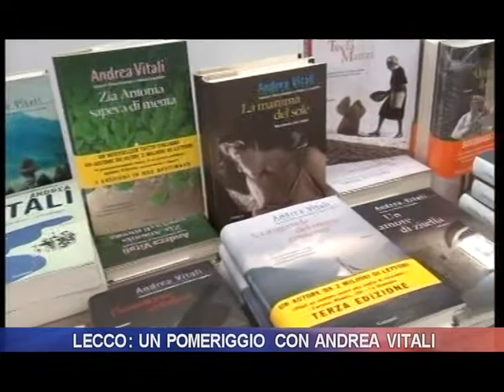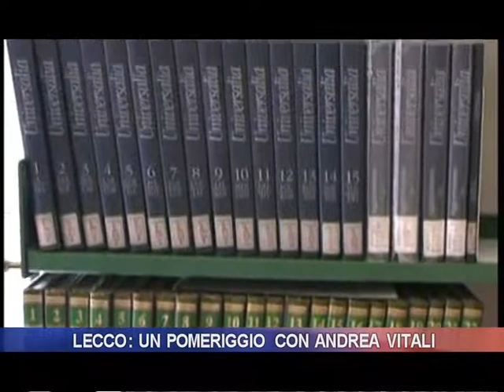Lecco: un pomeriggio con Andrea Vitali